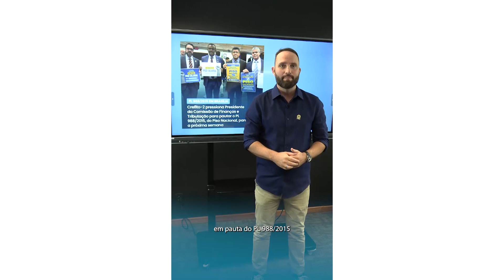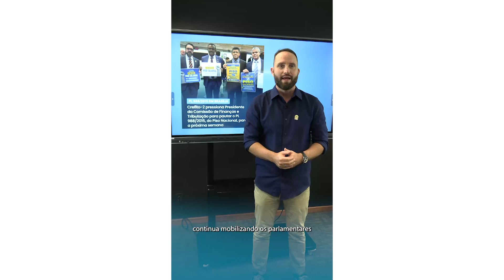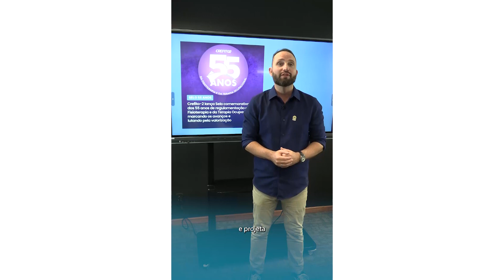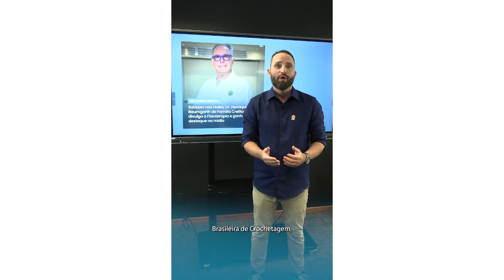CREFITOU 01/07/2024 ATÉ 05/07/2024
Mais um resumo semanal das notícias do Conselho Regional de Fisioterapia e Terapia Ocupacional da 2ª Região.